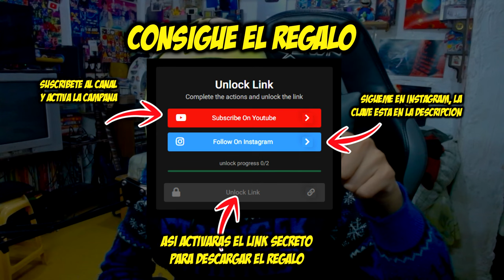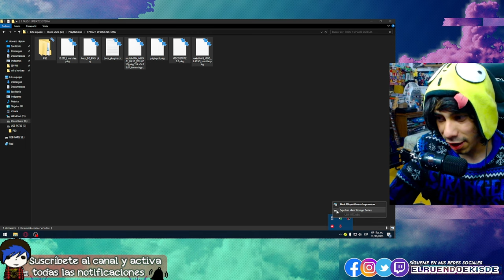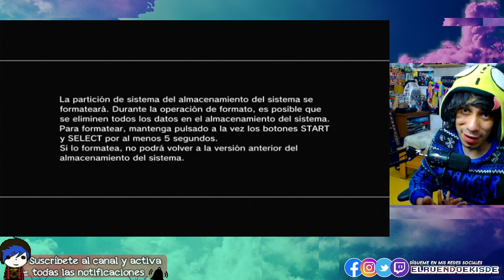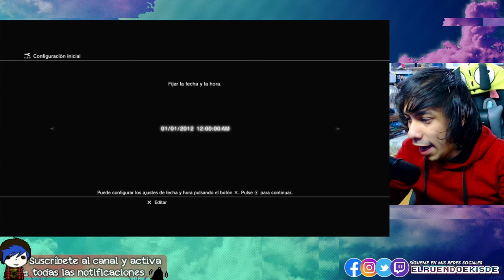Como instalar NUEVO DISCO DURO Y SISTEMA en PS3 | Tutorial 2024